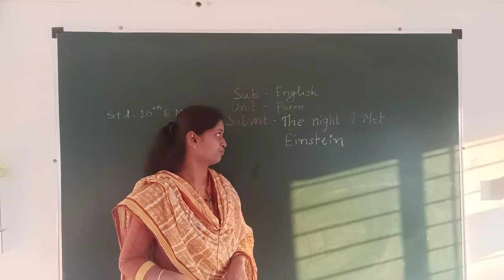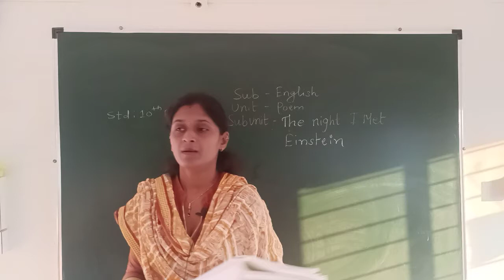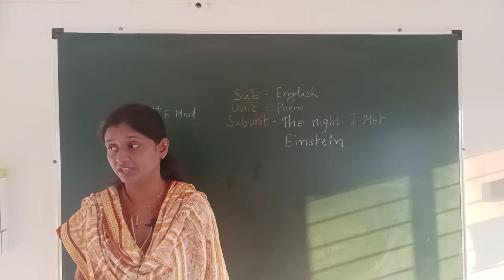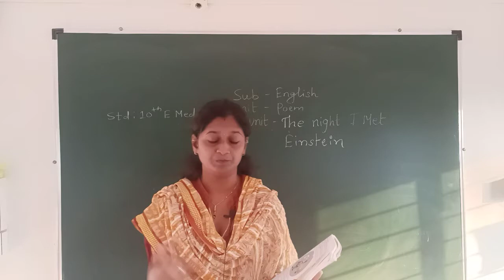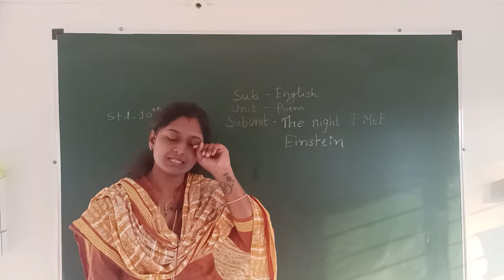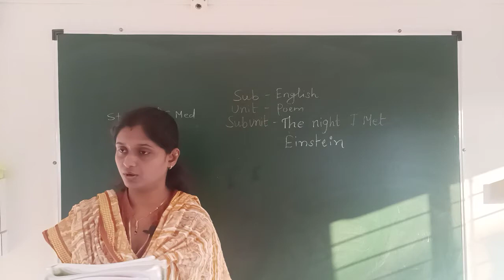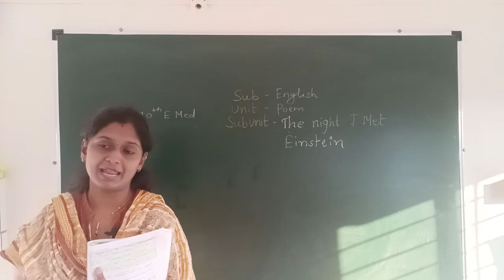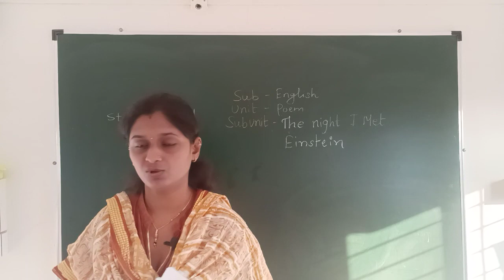Eng(3.2 lesson)10thEmed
3.2 Night I met Einstein